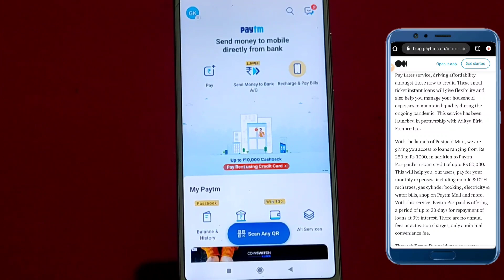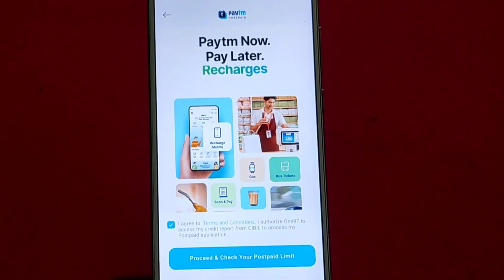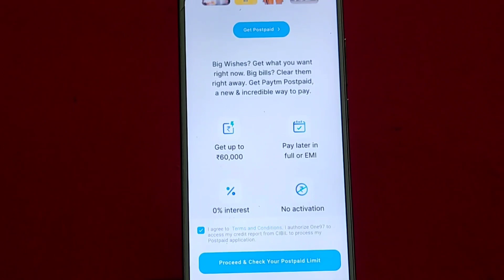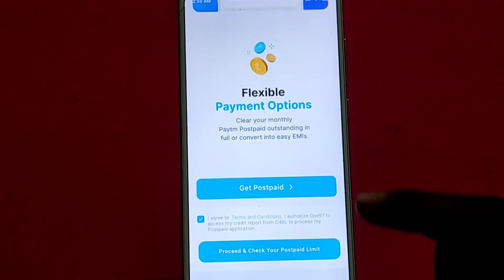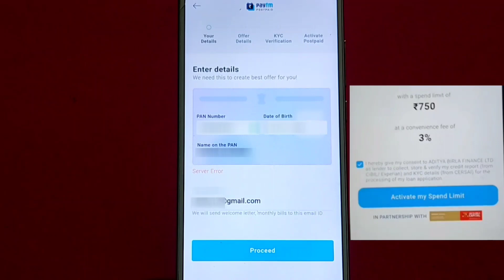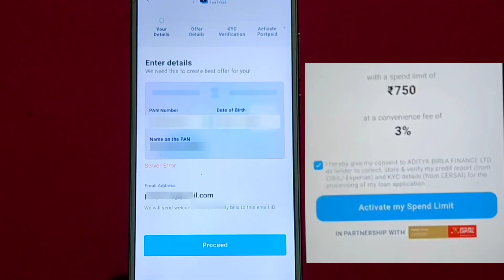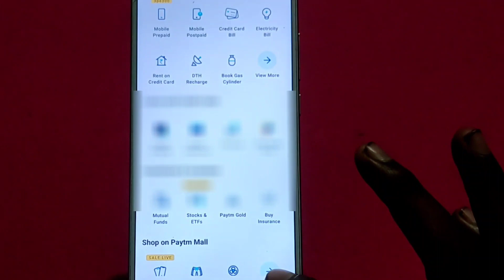Paytm postpaid mini apply | paytm mini postpaid charge | how to apply paytm postpaid mini|paytm loan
Dosto, Aaj ke is video me humne paytm postpaid mini ke bare me bataya hai.. Aap is video ko ant tak jarur dekhe...
Thanks🙏🌹🌹